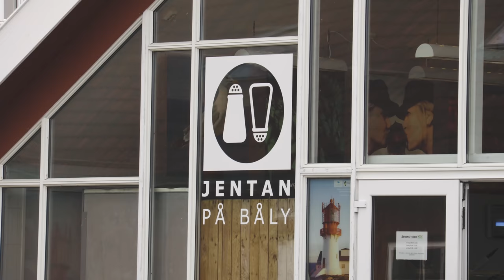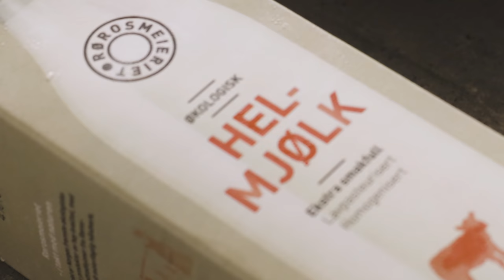Slik lager du fiskekaker | norsktradisjonsmat.no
Bli med til Båly Havn i Lindenes hvor "Jentan på Båly" lager fantastisk gode fiskekaker.

Mer mat-inspirasjon? Besøk oss på